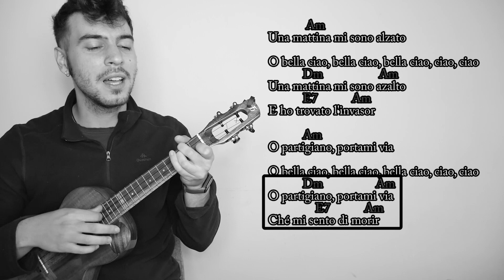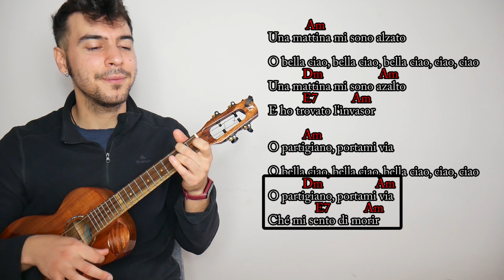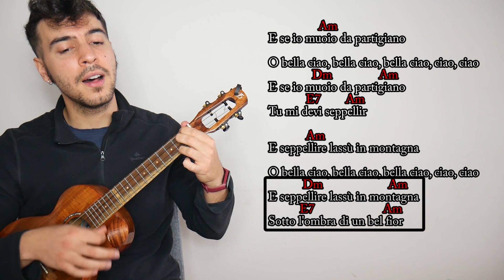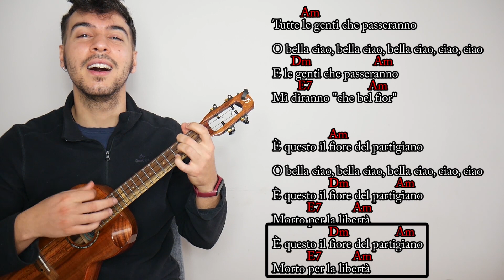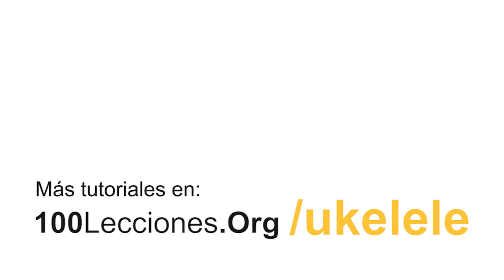【Tutorial】 Como tocar Oh BELLA CIAO con el Ukelele - Letra y Acordes - La Casa de Papel.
En el tutorial de hoy vamos a aprender como tocar Bella Ciao con el ukelele, canción popular italiana que ha estado muy presente últimamente por su aparición en La Casa de Papel.

Aprenderemos a tocar esta canción tan fácil con el ukelele. Veremos primero como tocar los acordes, y el ritmo que vamos a utilizar a lo largo de toda la canción. Después encajaremos la letra con los acordes, y por último tocaremos toda la canción seguida, para ver como encaja y para que la podáis seguir de principio a fin.

Espero que os guste el tutorial, que aprendáis bien como tocar Bella Ciao, y que la practiquéis mucho.

Un saludo!

Letra:

Una mattina mi sono alzato

E quest' è il fiore del partigiano

Por si quieres saber qué significa la letra de Bella Ciao, te dejo la traducción al español:

Una mañana, me he despertado,
Oh bella adiós, bella adiós, bella adiós, adiós, adiós.
y he descubierto al invasor.
¡Oh! Partisano, me voy contigo,
porque me siento aquí morir.
Si yo muero como Partisano,
tú me debes sepultar.
Cava una fosa en la montaña,
bajo la sombra de una bella flor.
Toda la gente, cuando pase,
Y la gente, cuando pase,
me dirán "¡Que bella flor!"
Esta es la flor, del Partisano,
muerto por la libertad.
¡Esta es la flor de un Partisano,